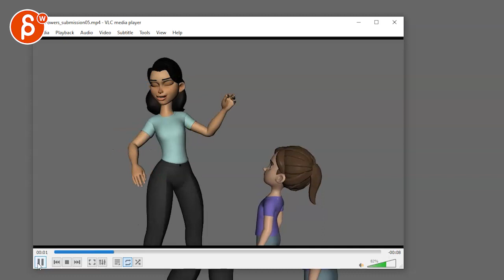Animation Workshop Feedback - Jessica Castillo #10 (2020)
You're watching a feedback session for the Spungella Animation Workshop. Topics that are covered: lipsync, body mechanics, acting.